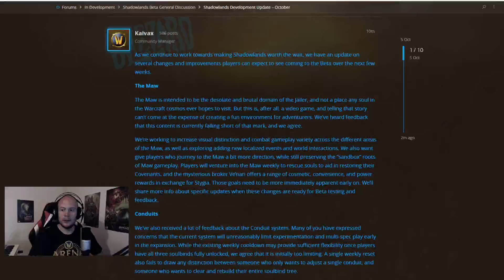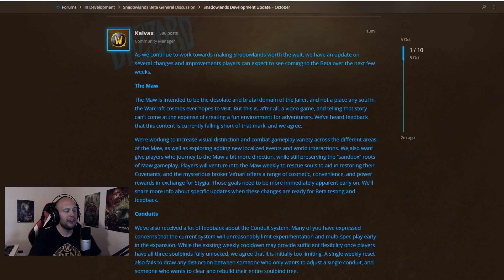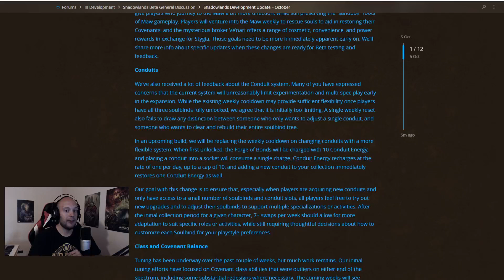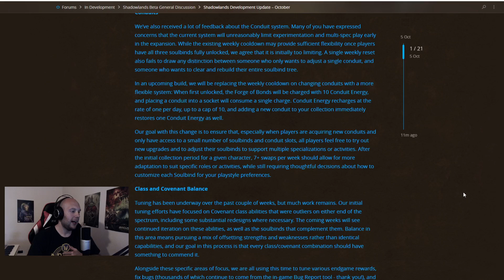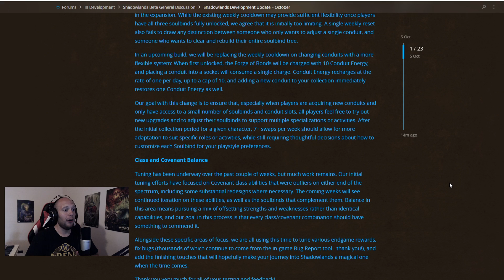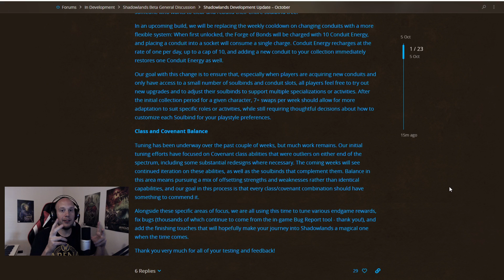Shadowlands The Update We've All Been Waiting For!